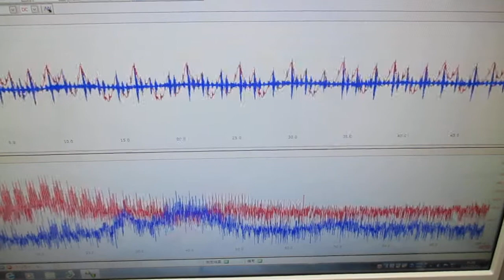超音波の発振制御システム ultrasonic-labo